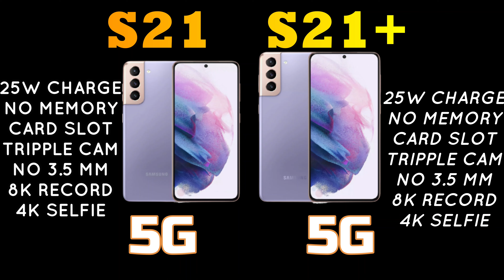Galaxy S21 | S21 Plus: Meet the new face of Galaxy | Samsung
GALAXY S21
MEET THE BRAND NEW SAMSUNG GAALXY S21 & S21+